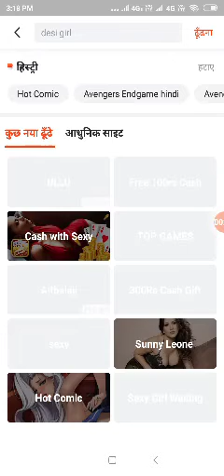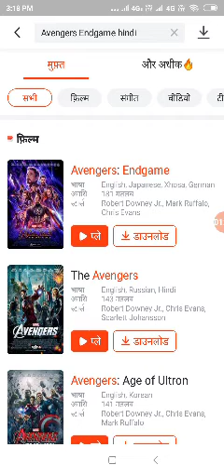Watch Avengers endgame and another movies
Download by play store